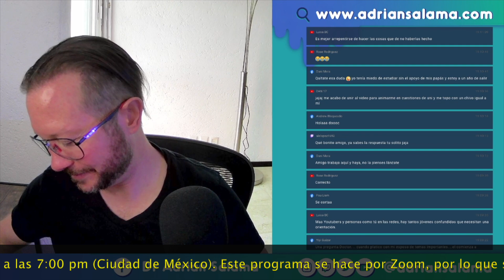Apóyate en ti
No debes de depender de alguien para tu ser feliz y vivir al máximo tu vida. Apóyate en ti para ser mejor, no necesitas de alguien más para salir de tus problemas o de tus momentos difíciles. Si buscas depender de alguien, que sea de la mejor versión de ti.

¿Quieres terapia con el Dr. Salama? Entra a